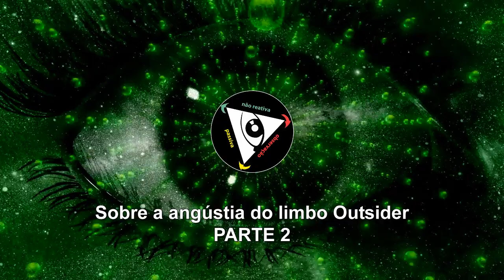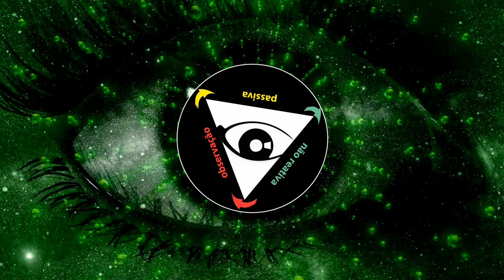Sobre a angústia do limbo Outsider - PARTE 2